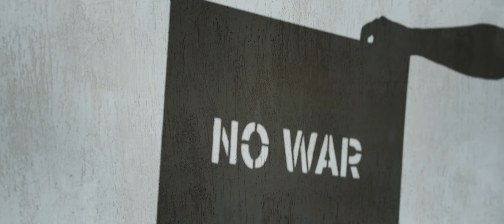Mihaita Piticu - Ploua | Razboiul a venit | oficial video 2022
Abonați-vă la canalul meu pentru mai multe noutăți

Follow 🔥 Mihaita Piticu

Toate drepturile rezervate © & ® MPI Ultra Event SRL